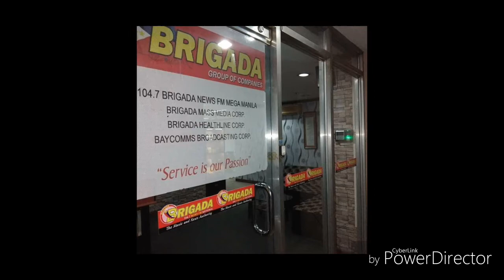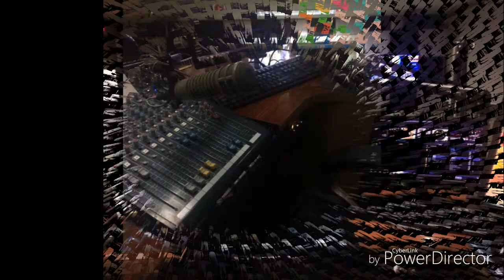104.7 Brigada News FM National Makati/Batangas SIGN OFF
DWEY-FM 104.7 Brigada News FM
Operates 24/7 From 3:30 AM on Sunday to 12 AM on Saturday
Transmitter Power of 25,000 Watts/127,660 Watts ERP
It's Studio Located @ Brigada Broadcast Complex 2/F Eva Valenton Bldg. No. 23 Evangelista St. Batangas City
Our Main Studio, Newscenters and Offices Located @ Brigada National Headquarters 5/F Jacinta Bldg. 2 1840 EDSA Brgy. Guadalupe Nuevo, Makati City, Metro Manila
and Transmitter Located @ Brgy. Talumpok East, Mt. Banoy, Batangas City